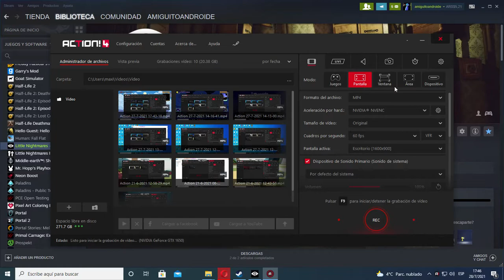TROLLEANDO AL COCINERO...... (LITTLE NIGHTMARES)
XD XD XD XD XD